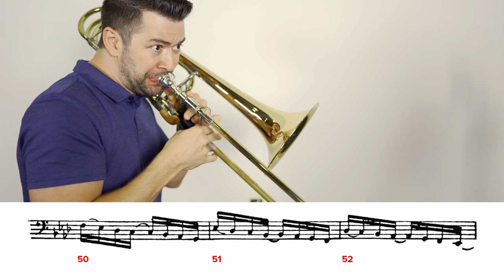2020-2021 TMEA All State Bass Trombone Etude #1 - No. 40 by Blazhevich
Performed by Brian Hecht of the Atlanta Symphony Orchestra on his signature model S.E. Shires Lone Star Bass Trombone
Sound recording by Derek Wright.
Production assistance by Derek Wright and Mark Houghton.